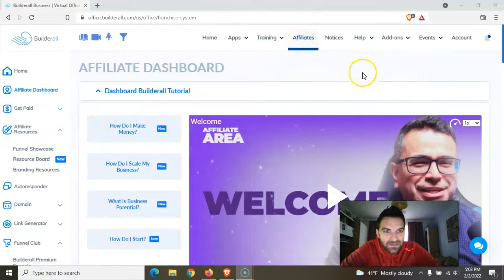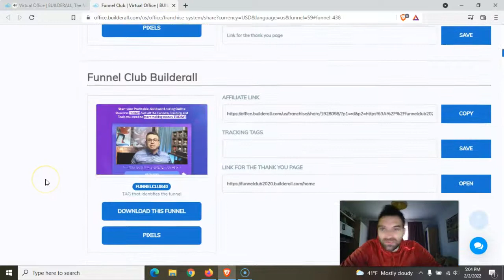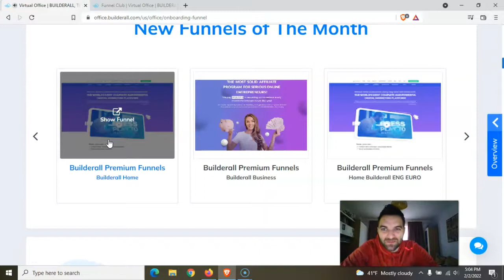3.1. Unde gasiti linkul de afiliat pe platforma Builderall. Update 2022! Tutorial in limba romana.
Incepe sa castigi bani online din Marketing Afiliat si sa genereze venit pasiv prin afiliere cu platforma Builderall. Prezentare in limba romana!

 -video-ul  de astazi se numeste “Unde gasiti linkul de afiliat pe platforma Builderall. Update 2022! Tutorial in limba romana.” si sper sa aiba success in mediul online.
- video-ul “Unde gasiti linkul de afiliat pe platforma Builderall. Update 2022! Tutorial in limba romana.” are ca scop sa aduca valoare in viata oamenilor si doar tu ma poti ajuta la marketing-ul online distribuind acest video.
-  video-ul “Unde gasiti linkul de afiliat pe platforma Builderall. Update 2022! Tutorial in limba romana.” este un video creat in totalitate de Laurentiu Florea
- daca ti-a placut si tie acest video “Unde gasiti linkul de afiliat pe platforma Builderall. Update 2022! Tutorial in limba romana.”  m-as bucura tare mult sa ma ajuti sa impartasesc acest video la cat mai multe persoane.

Despre Laurentiu Florea:
- Life & Pusiness Coach
- Calator Profesionist
- Antreprenor
- Instructor de fitness si personal trainer
- Tehnician nutritionist

Mesaj de la Laurentiu Florea:
- Iti multumesc pentru ca ai vizionat video-ul de astazi: “Cum sa castigi bani online din Marketing Afiliat in Romania (Venit Pasiv  din comisioanele generate de platforma Builderall in 2022)”
- Iti promit ca voi oferi continut de valoare  si iti cer sa fii alaturi de mine pentru a transmite mai departe aceste video-uri.  Cel mai bun marketing online este atunci cand si tu dai share la acest video!